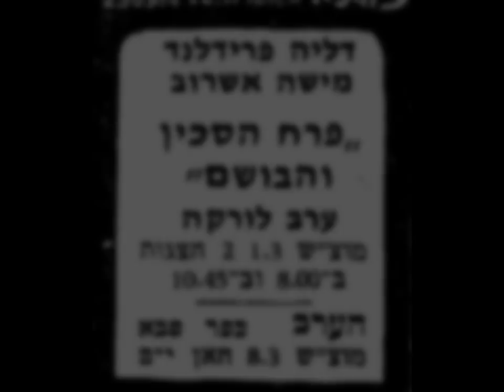פרח הסכין והבושם - דליה פרידלנד ומישה אשרוב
תמונות מ"פרח הסכין והבושם" - ערב יצירות המחזאי פדריקו גרסיה לורקה.
עריכה, בימוי ומשחק : דליה פרידלנד ומישה אשרוב
תרגום : רפאל אליעז
ליווי מוסיקלי : יוסף פלתה
1969
לאתר האינטרנט של השחקנית דליה פרידלנד :

  Qué perfume de flor de cuchillo -  la obara del dramaturgo Federico García Lorca
Edición, dirección y actuación: Dalia Friedland y Misha Asherov
Traducción: Rafael Eliaz
Acompañamiento musical: Joseph pelta
Israel 1969